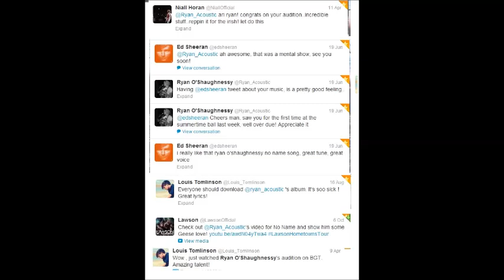1 year of Ryan O'Shaughnessy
So basically, Ryan has come so far over the past year so I decided to make a video which he will hopefully see to show how proud we all are of him. If you could all help me get Ryan to see this, it would mean a lot! Thanks everyone who got involved and helped make this video a sucess. Sorry about the bad quality on some of the photos...